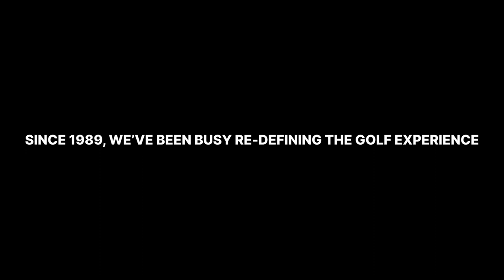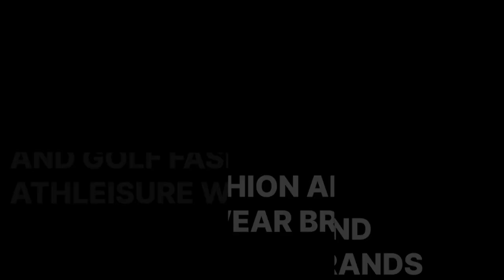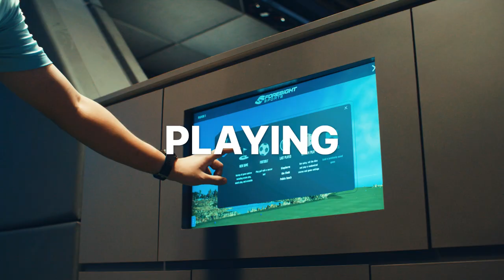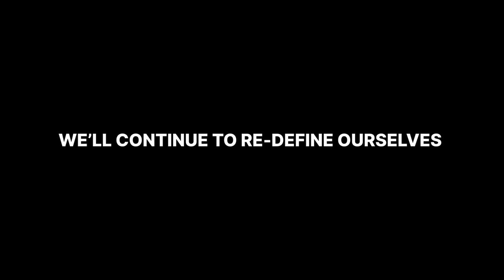MST CORPORATE VIDEO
Client: MST GOLF GROUP

Production: POSSIBLE PICTURES STUDIO
Executive Producer: Wilson Foo
Producer: Paul Choong
Director: Wilson
DP: Chua Lijie
AC: Jessi Yap
Gaffer: Jia Wei
L&G team: Ken, Xing Hang
PA: Vincy Yeo